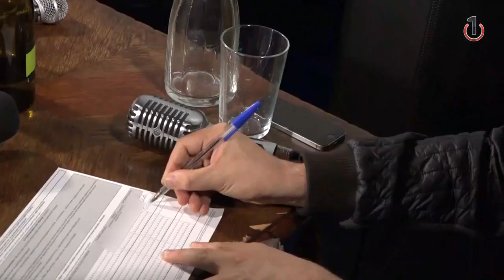Puzsér Róbert: A bérunió azt jelenti, hogy Orbán kezéből kivesszük az irányítást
Puzsér Róbert szerint jelen korunkban Brüsszel az Róma, Moszkva pedig Bizánc, a nemzeti szuverenitás pedig már csak Orbán Viktor szuverenitása. Habony Árpádon is múlik a magyar külpolitika alakulása. Puzsér Róbert aláírta a béruniós polgári kezdeményezést.
forrás: N1TV